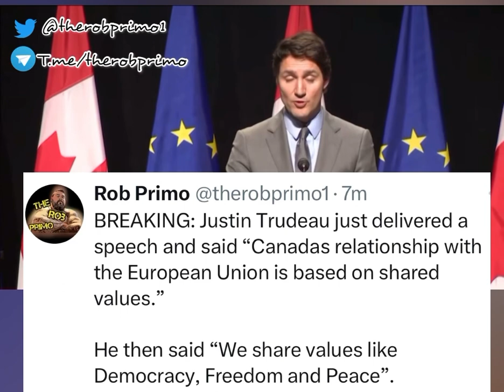Trudeau| Canada Shared Values Are Freedom, Democracy and Peace